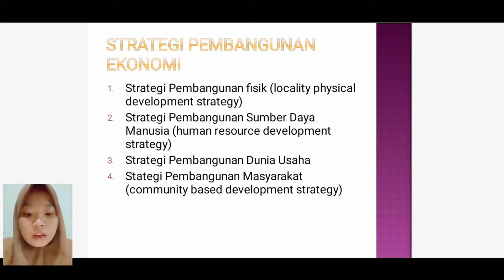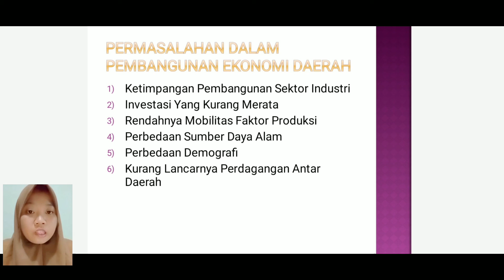Ekonomi pembangunan Kel 11 part 2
Ekonomi Pembangunan Daerah | Ulil Izzah Afcarina E20191380 | ES9 2019 | Part 2